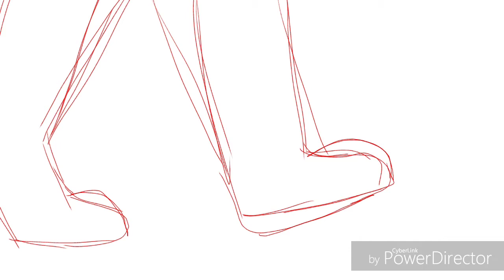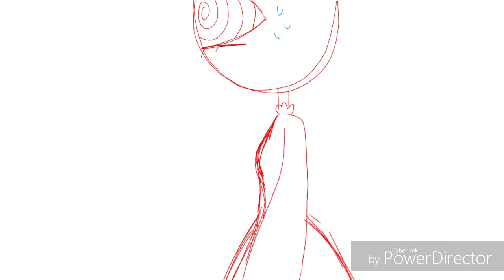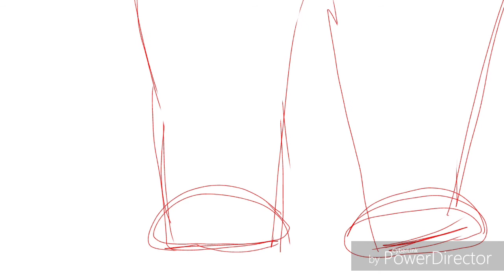Villainous OC Sweeney Todd AU- "Final Scene" Animatic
Oh lord its so messy.

Animatic- Sweeney Todd the Demon Barber of Fleet Street "Final Scene"
Outro- Childish Gambino- Sweatpants (Battle Tapes Remix)

MY HEART H U R T S AFTER THIS OH MY GODDDDD

dont mind the meme fuel at the end lmao